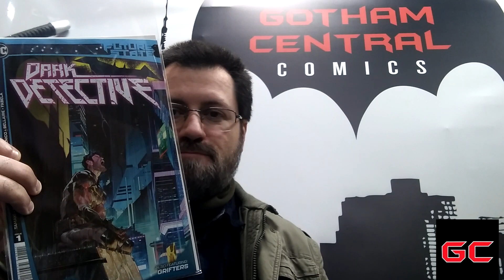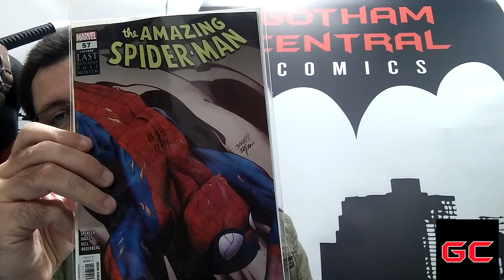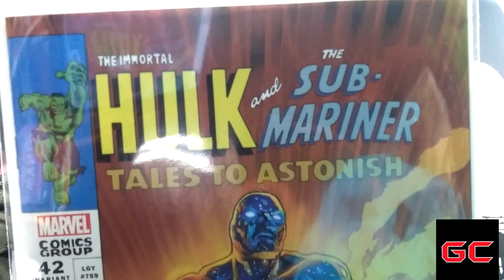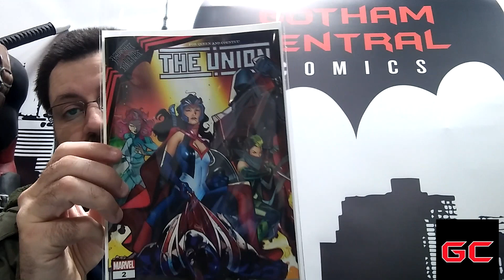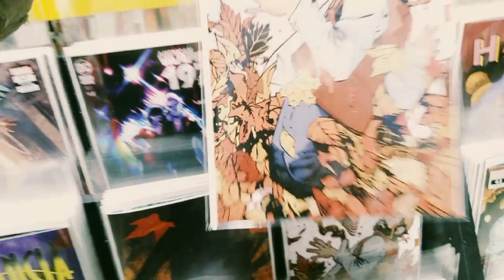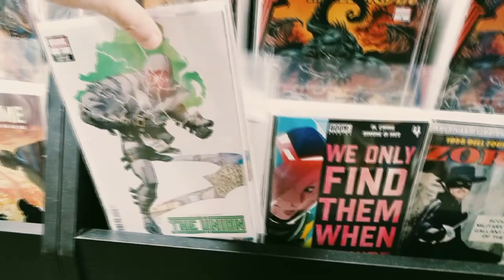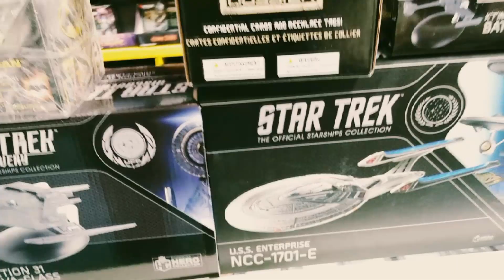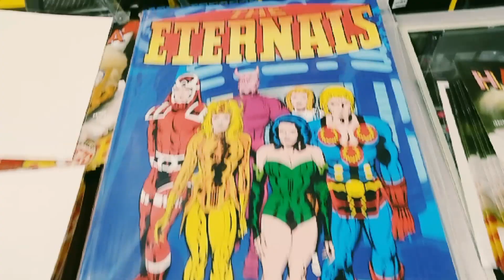This Week in Comics 13 January 2021 | COMIC BOOK UNIVERSITY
This Week in Comics 13 January 2021 comic book and toy display for the week: